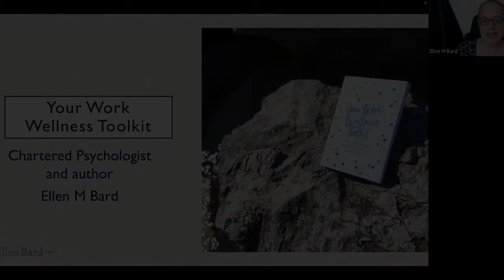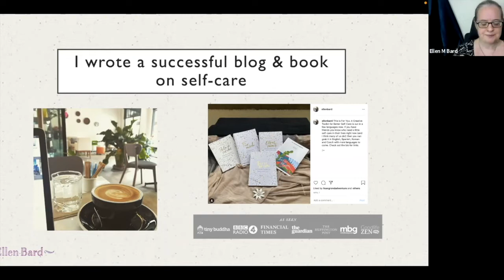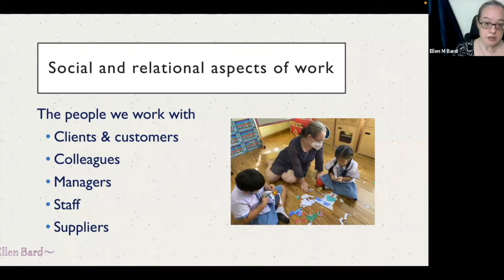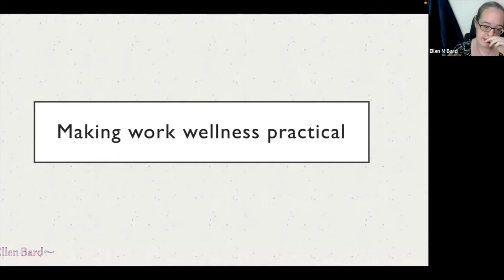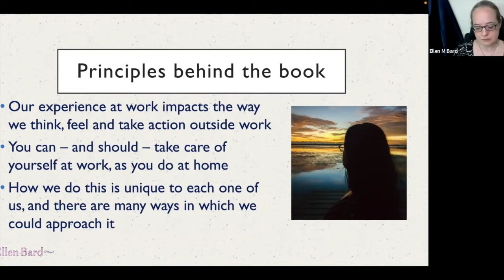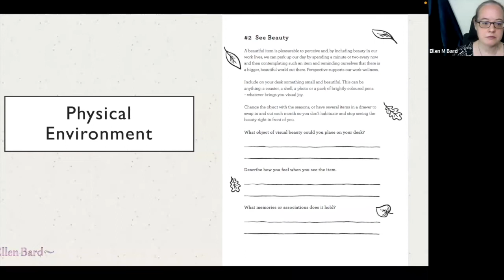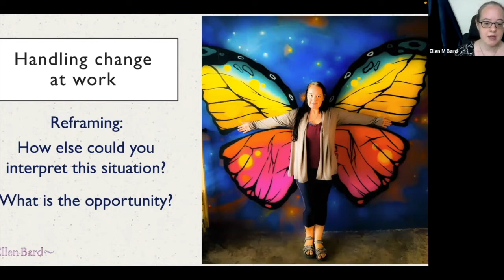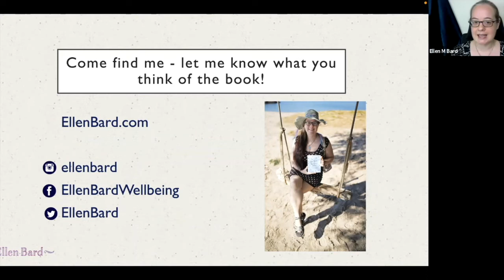Caring for yourself at work by Ellen Bard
Psychologist and author Ellen Bard presents her latest book "Your Work Wellness Toolkit".

This is a gentle and positive interactive book showing the reader how to feel better at work, be more productive, more positive, more resilient. The book is illustrated throughout with interactive activities, journal prompts and a structured programme of self-care for the workplace.

Burnout is described by the WHO as: feelings of energy depletion or exhaustion; increased mental distance from your job, or feelings of negativism
or cynicism related to your job; reduced professional efficacy. We can be proactive in combating this through conscious attention to creating better workplace habits, rituals and routines. Your Work Wellness Toolkit will present
guidance to curate your own wellness plan to thrive at work.

Too many of us are struggling with managing the mental health load of working remotely, and boundaries between work and life are more blurred than ever before. This book not only offers thorough guidance backed by research, but also space to make plans and accountability within that guidance, to put it into action. It’s like having a wise and kind mentor standing beside you as you navigate working life today.

Ellen Bard is a Chartered Occupational Psychologist with the British Psychological Society, and Registered Psychologist with the Health Professions Council. For the past 20 years she has worked internationally in consultancy in both the private and public sector, including at some of the largest companies in the world.